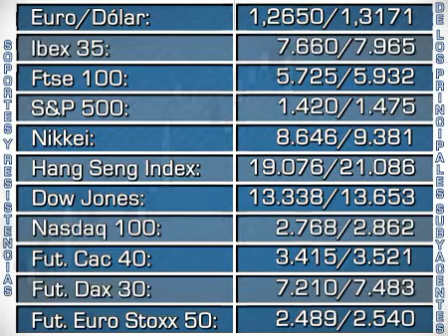Soportes y resistencias